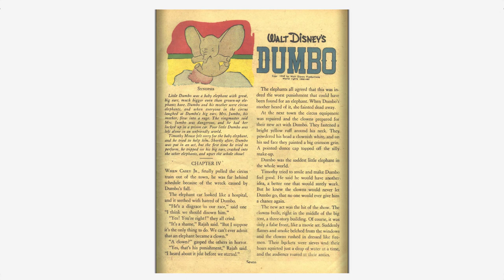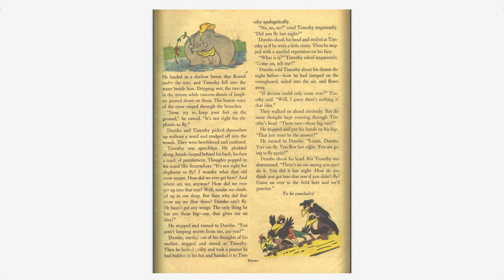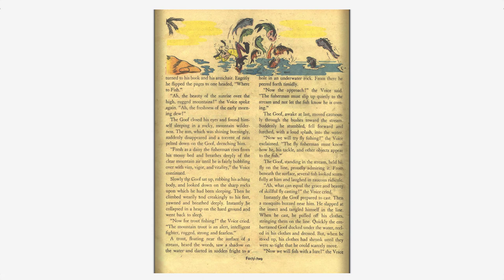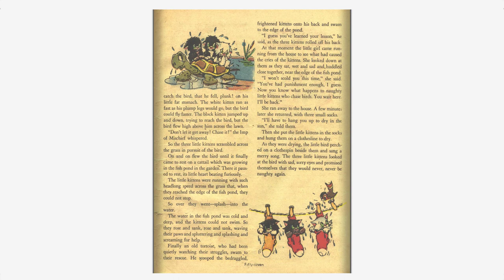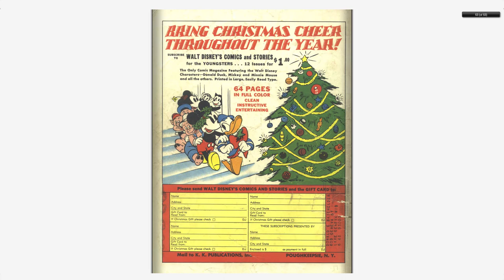Walt Disneys Comics And Stories 016 Dell